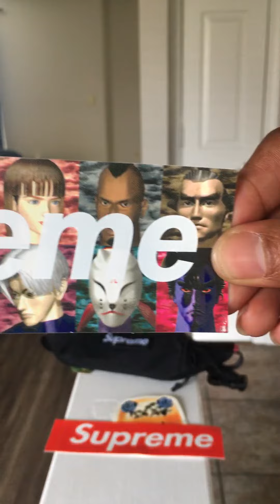New Supreme bag review